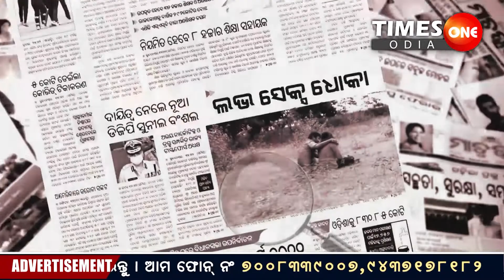TIMES ONE ODIA LIVE ||DOSTI ||SHORT ODIA FILM ||PART -ONE ||TRUE STORY OF ODISHA ||PUBLIC AWARNESS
ଦୋସ୍ତି ପାର୍ଟ -୧ trueStoryOfOdisha publicAwarnessProgramme times timesoneodia Times One Odia is Odisha's best Odia News Digital Channel. Times One Odia news channel covers latest news in politics, entertainment, ollywood,Bollywood,Tollywood, business,Crime,Investigation,Sting Operation and sports.